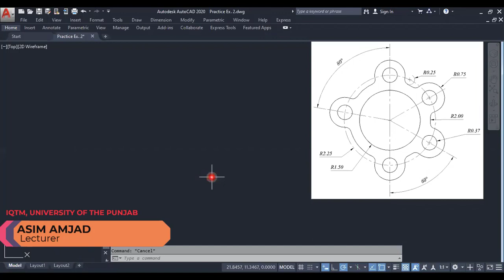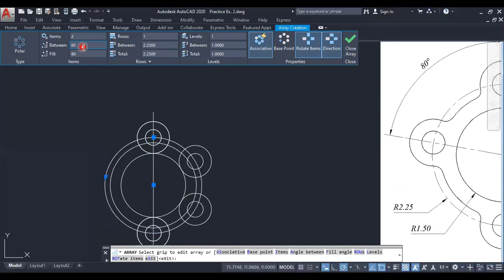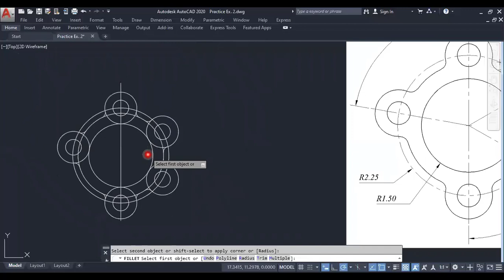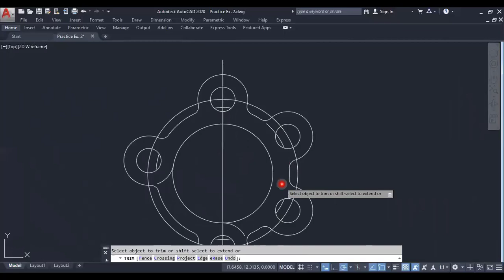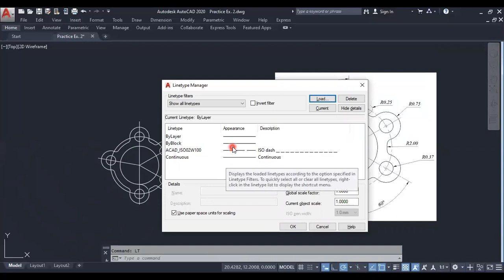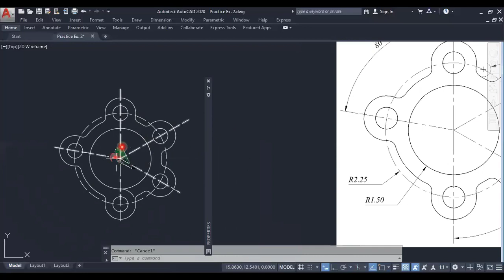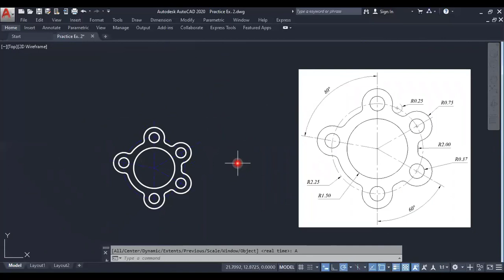Lect 6-5 Drawing Properties (Practice Ex. 2)